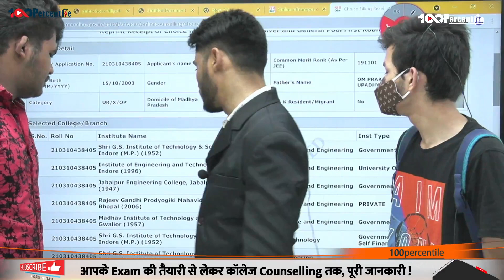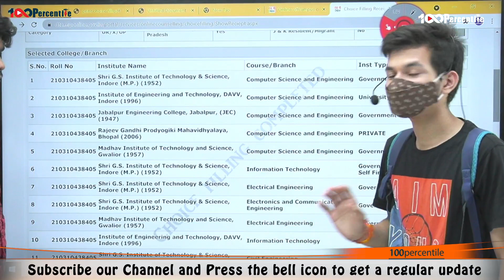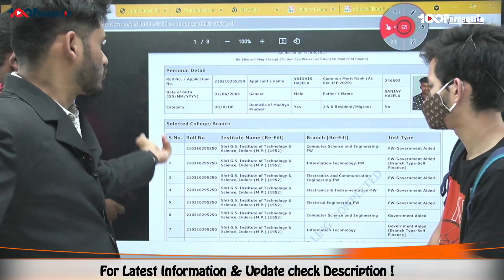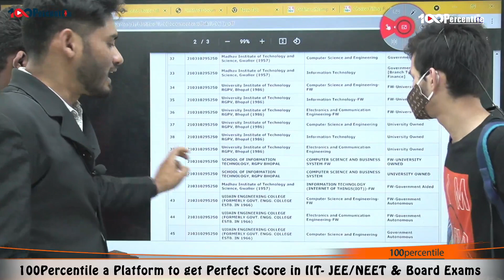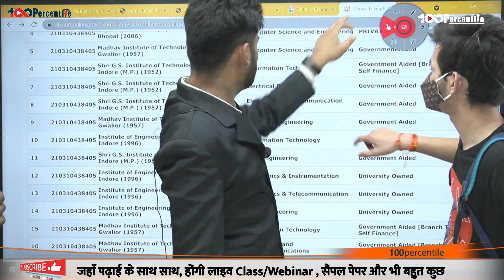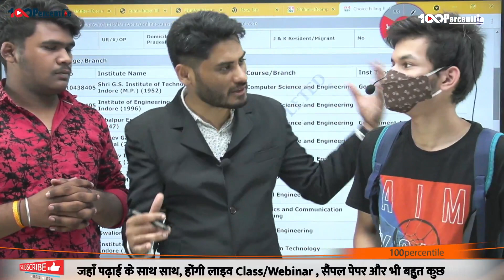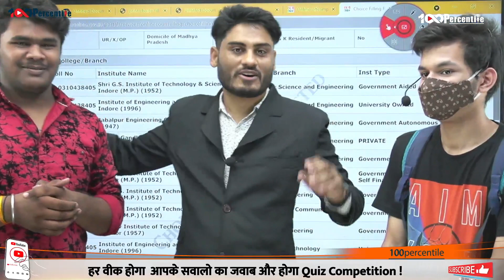सही Choice Filling कैसे आपको सही College दिला सकती है | MP DTE Counseling 2021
DTE /JoSAA Counseling Seminar: भोपाल में Experts के साथ Seminar Attend करने के लिए इस लिंक पर Click करे